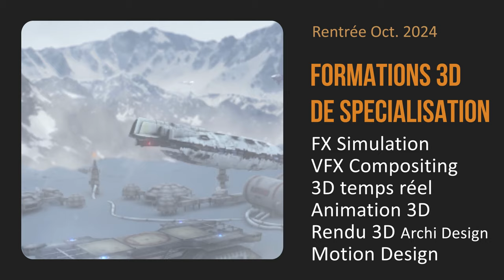e tribArt - école 3d - Diplôme RNCP 6 BAC+3 - JPO en live sur Youtube - Jeudi 11 juillet - 13 h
Journée d'informations ce jeudi 11 juillet à 13 h sur Youtube en Live pour bien préparer la rentrée prochain en octobre 2024.